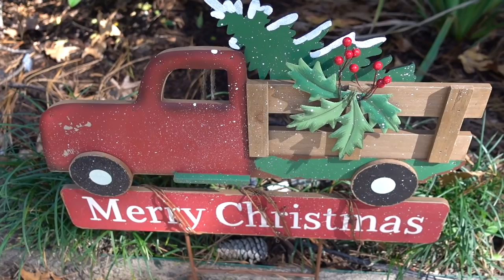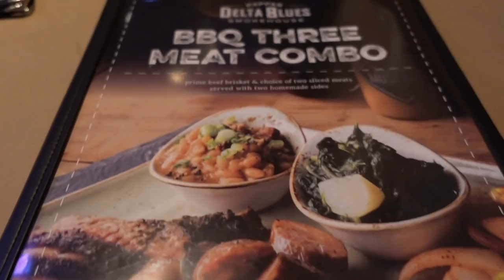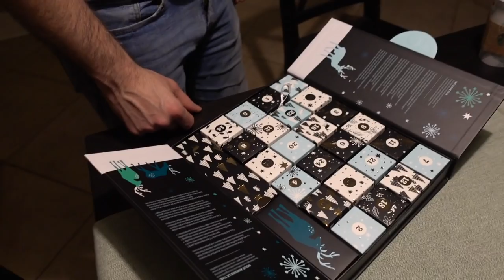2018 Dickens on the Strand Festival PLUS Bed Races! | VLOGMAS DAY 2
Happy Vlogmas DAY 2! After completing our exterior Christmas decor for 2018, Mike and I head to Galveston, TX with his parents for a fun afternoon at the 2018 Dickens on the Strand Festival. This is one of our favorite Christmas events in Texas, so of course we had to return!
We also made sure to catch one of our favorite parts of the festival - the BED RACES! Join us for another fun day of Vlogmas!

Send mail to:
DiscoLiz